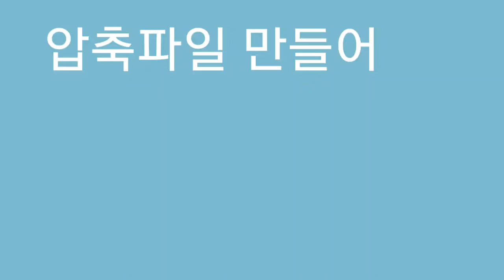Compress it.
Z